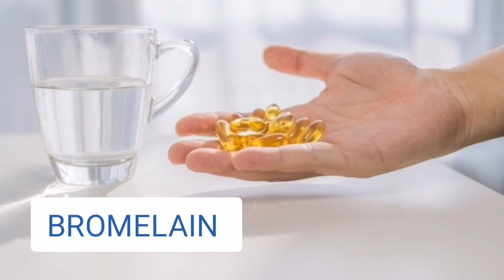Prirodni načini sprečavanja i prevencije nastanka KRVNIH UGRUŠAKA!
Spriječite nastanak krvnih ugrušaka i prevenirajte srčani i moždani udar, te plućnu emboliju i duboku vensku trombozu...
🏥 Aura centar ,vodeća privatna praksa za liječenje i rehabilitaciju   u Slavoniji (Hrvatska)!
📞 KONTAKT TELEFON ( phone number) : 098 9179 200 ILI 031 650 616 ( Hrvatska)
Savjetovanje i dogovaranje termina za specijalističke preglede i tretmane od ponedjeljka do petka u vremenu od 08-20 h.
✉️Adresa: M.Gupca 37 31500 Valpovo , Croatia
👉 Kliknite na videovezu I SAZNAJTE glavne simptome krvnih ugrušaka...
👉Kliknite na videovezu I SAZNAJTE zašto nastaju krvni ugrušci...
👉Kliknite na videovezu I SAZNAJTE zašto nastaju ispucale usne...
👉Kliknite na videovezu I SAZNAJTE koje su namirnice najbolje za spavanje...
👉Kliknite na videovezu I SAZNAJTE VIŠE o najboljem položaju za spavanje kod boli u leđima...
👉Kliknite na videovezu I SAZNAJTE VIŠE O KURKUMI KAO LIJEKU...
👉Kliknite na videovezu I SAZNAJTE KAKO smršaviti bez gladi...
👍  Povežite se s nama na :
O NAMA:"Aura centar je vodeća privatna praksa za liječenje i rehabilitaciju u Slavoniji (Hrvatska). Osnovani smo 2009. godine u Valpovu .2020 godine otvaramo novu zgradu i centar s najmodernijim svjetskim metodama za liječenje i rehabilitaciju naših pacijenata.Specijalizirani smo za liječenje akutnih i kroničnih ,ortopedskih,neuroloških,degenerativnih,reumatoloških bolesti te sportskih ozljeda.Koristimo strogo individualan pristup u radu s našim pacijentima.Nama su naši korisnici uvijek na prvom mjestu.Oni ne dobivaju samo najbolju šansu za liječenje njihovih tegoba nego dobivaju i iskustvo koje ih vraća u bolji i kvalitetniji život,bez tegoba i bolova.Korištenjem koncepta individualnog pristupa u liječenju naš medicinski kadar prilagođava tretmane specifičnim potrebama naših pacijenata. Personalizirana medicina u svom konceptu nudi medicinsku izvrsnost, što nam omogućava ponuditi vam nove oblike liječenja koji predstavljaju budućnost liječenja i rehabilitacije.Intenzivno smo usredotočeni na dobrobit i korist svih naših pacijenata, te svakom od njih pružamo individualan tretman. Bez obzira o kojem se zdravstvenom stanju radi, sigurnost i zadovoljstvo pacijenata glavni su prioriteti u našem centru.U praksi radi visoko specijalizirani kadar s preko 20 godina iskustva rada s pacijentima.Zato s ponosom možemo reći da smo svih godina rada našeg centra imamo privilegiju raditi s pacijentima ne samo iz Hrvatske nego i 15 zemalja Europe i svijeta".
NAPOMENA: „Aura centar Youtube kanal i viši fizikalni terapeut (smjer radna terapija) Mario L. stavljaju videozapise samo u opće informativne svrhe.Ne smiju se koristiti sa samopostavljanje dijagnoze i nisu zamjena za pregled liječnika,liječenje,dijagnozu i recept ili preporuku.Ne biste smijeli mijenjati svoj zdravstveni režim ili prehranu prije nego se obratite svome izabranom liječniku ili medicinskom stručnjaku te od njih zatražite liječnički pregled,dijagnozu i preporuku.Uvijek potražite savjet liječnika ili drugog zdravstvenog djelatnika ako imate pitanja u vezi sa Vašim zdravstvenim stanjem.“